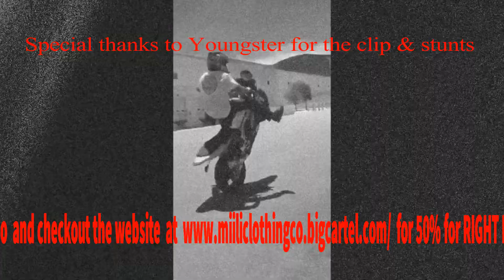Motorcycle street Stunts Mili Clothing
Mili Clothing is Base of Mesoamerican culture from the old southern part of Mexico, Central and South America where tribes like Aztecs, Mayans, Olmecs and Toltecs ruled. We bring back to life ancient hieroglyphics scripts with our own touch of cartoonish illustration.